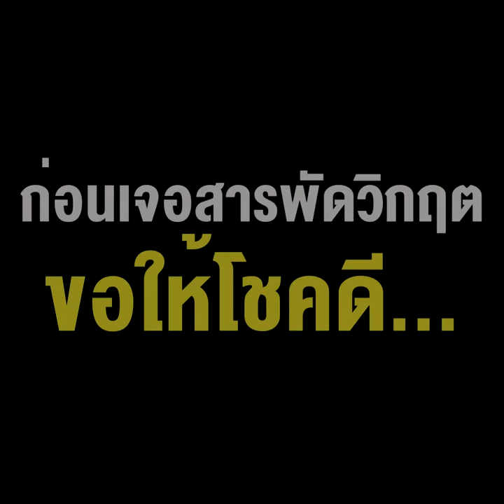ชื่นมื่น ถ่ายภาพทีมรัฐมนตรี ลุงตู่ 2/2 ก่อนเจอสารพัดวิกฤตขอให้โชคดี...